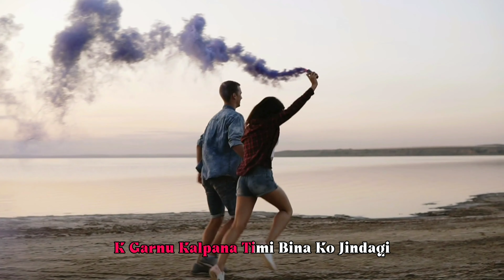ALIXxxT - AANGALO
ALIXxxT x TRY GAR - AANGALO
IF SOMEONE FALL IN LOVE THIS  SOUND  WORKS AS A MEDICINE.
 Available Now On Every Streaming Platform.
Lyrics/Performed :- ALIXxxT & TRY GAR
Mix/Mastered :-@yarchabeatz
Lyrical Video :- @AlixxxT  x @yakka5980

Special Thanks To :- MANISH SHAHI (BIG BROTHER) @yarchabeatz

Get Connected With
ALIXxxT

!!THANKS TO ALL HIP-HOP LOVERS!!